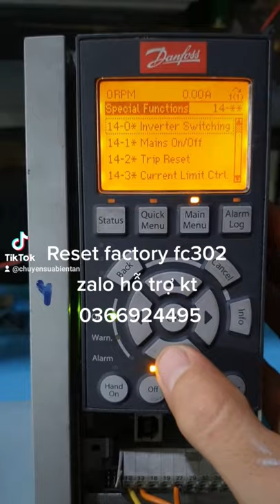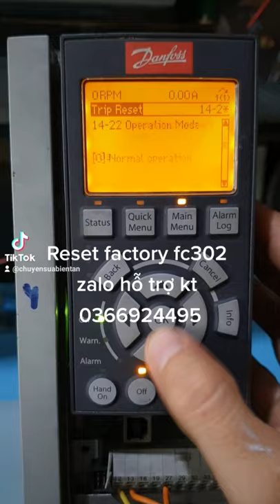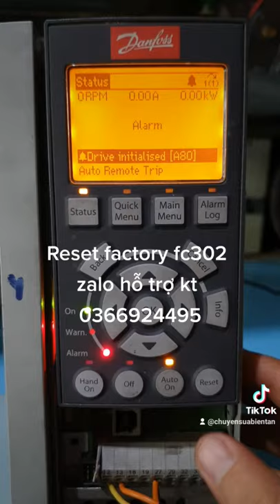Cách Reset Factory biến tần Danfoss | LÂM BIẾN TẦN - 0366924495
Chuyên sửa biến tần Danfoss, ABB, AB, VACON, LENZE,...

🧰🛠 CHUYÊN SỬA CHỮA: BIẾN TẦN, KHỞI ĐỘNG MỀM

✅ Biến Tần, Khởi Động Mềm, Cảm Biến, PLC, HMI, PLC, Servo.
✅ Sửa biến tần tại nhà máy.
✅ Sửa Board mạch công nghiệp.
✅ Khắc phục nhanh sự cố cho nhà máy.
🧰🛠 CHUYÊN CUNG CẤP DỊCH VỤ:

✅ Tư vấn, thiết kế, thi công, lắp đặt tủ điện, thiết bị điều khiển tự động, hệ thống điện công nghiệp
✅ Bảo trì tủ điện, hệ thống máy công cụ sản xuất
❗️❗️ ĐẶC BIỆT

✅ Đối với nhà máy phải vận hành liên tục, trong quá trình sửa chữa, Vĩnh Lộc có hỗ trợ thiết bị tương đương để hoạt động sản xuất không bị gián đoạn.
✅ Kiểm tra và báo giá nhanh, chính xác, bảo hành 03 tháng để khách hàng an tâm sửa chữa.
© Bản quyền thuộc về TudonghoaVinhLoc
© Copyright by TudonghoaVinhLoc ☞ Do not Reup